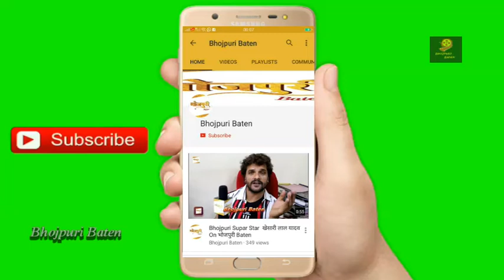Shikha Mishra के Birthday Party में केक खिलाकर भोजपुरी इंडस्ट्री ने शिखा को किया Wish